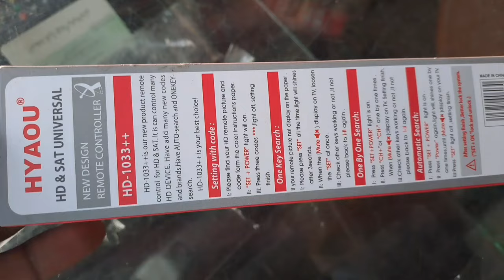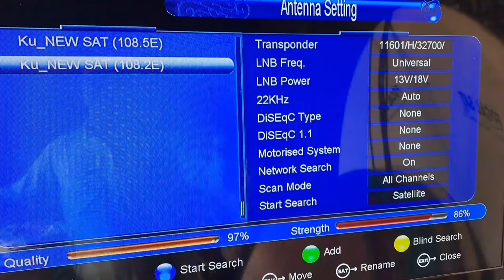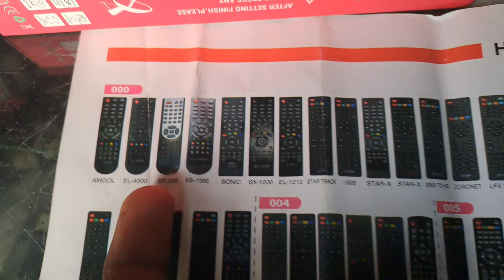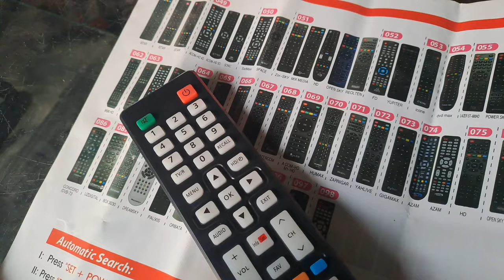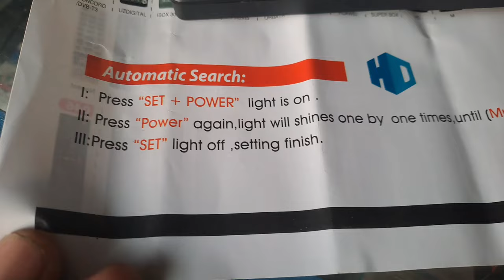All Recievers jis ke Remote na mil rhy hoo Unka ye Hai SD Se Le kar HD Tak Master or Universal